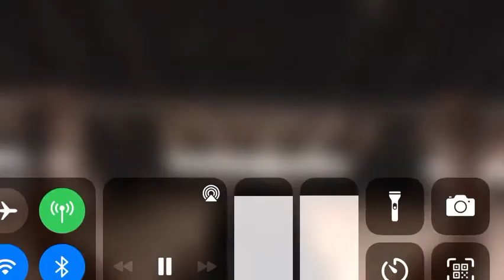9-1-1 lone star yoga girl fell off